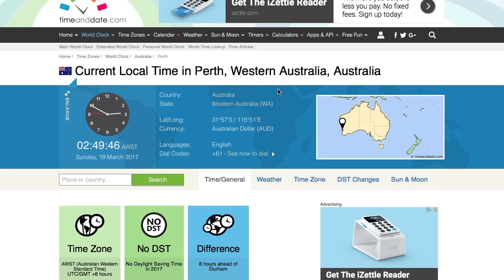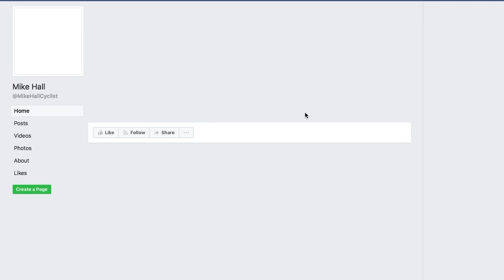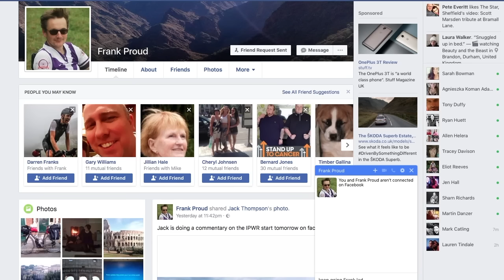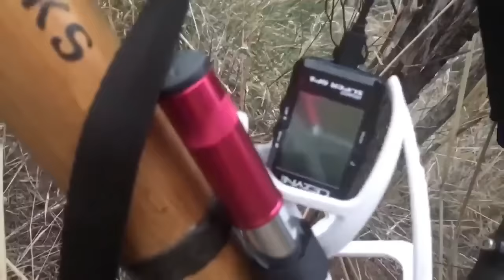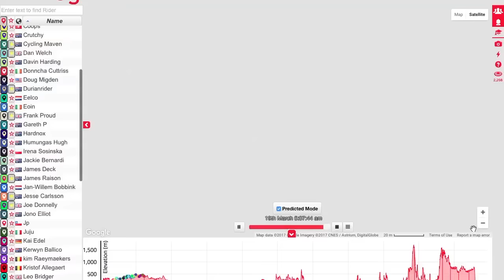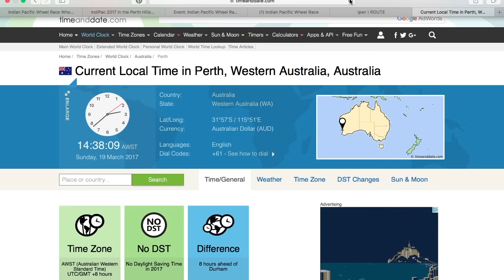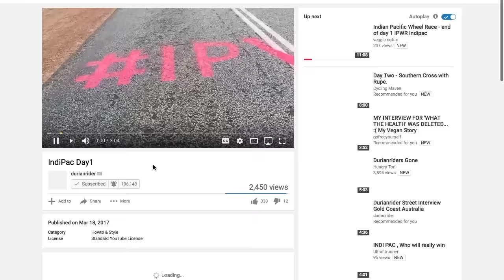Indian Pacific Wheel Race day 2 Durianrider, Stu McCormick, Dan Welch out of race?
Indian Pacific Wheel Race day 2, Durianrider, Stu McCormick, Dan Welch out? Indipac

Day 2 of Indipac, Durianrider and Jesse Carlsson are out of the race. Follow the other competitors as they compete in the toughest bike race on earth, the Indian Pacific Wheel Race from Perth in Western Australia ending in Sydney.

Day 2 of Indian Pacific Wheel Race IPWR and we take a look at Australia vs Britain!!

Longer tougher and more rugged than the trans american bike race and featuring some former trans am competitors and winners!

Who are you cheering for in the toughest endurance bike race on earth?

A revue and commentary of Indipac an ultra endurance bicycle race across Australia from Fremantle, Perth to Sydney.

Competitiors include Durianrider, Mark Ferguson aka Cycling Maven, James Raisson aka ride adelaide, Jesse Carlsson, Mike Hall, Donncha Cuttriss, Kristoff Allegaert, Sarah Hammond

Take a look at curve cycles, there belgie spirit and belgie classic vs Kinesis Gran Fondo TI V3

related channels